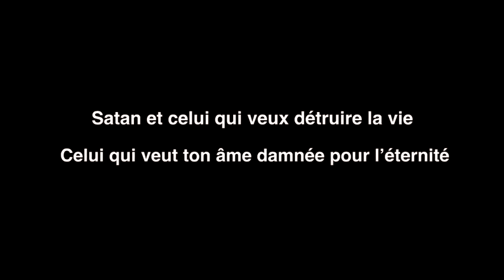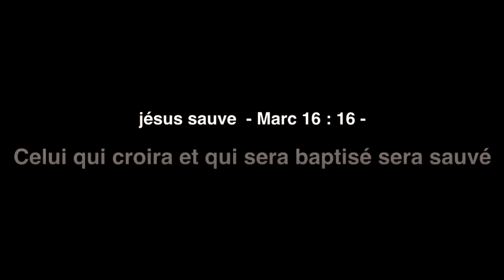Il viens pour détruire la vie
car le diable est descendu vers vous, animé d'une grande colère, sachant qu'il a peu de temps.